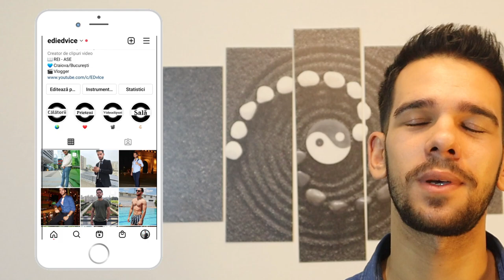7 GREȘELI Care Te Fac Un COCALAR